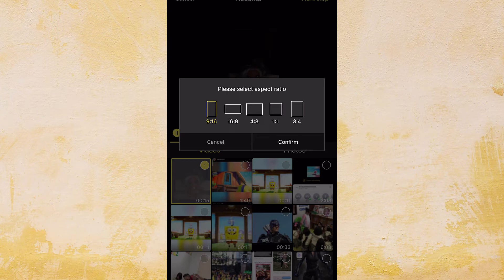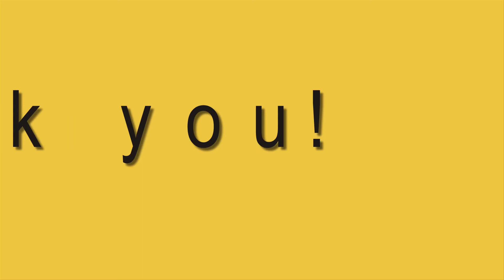How to Brighten a Video on Android and iOS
The free video brightness editor shared in this video give you the possibility to brighten your videos and change other settings on your devices.